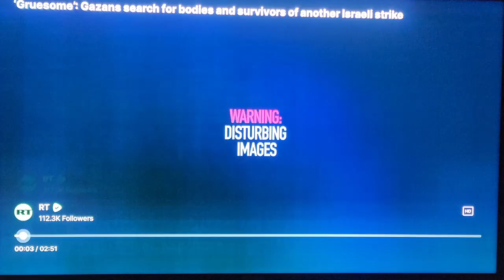German farmers protest incompetent government! BRICS+ adds new nations as the dollar dies.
German farmers protest new taxes to pay for UkraineRussiaWar in a deep freeze that will likely kill German people without gas or oil. Let's revisit the Nordstream pipeline destruction by the U.S. which the German people don't seem to know about, or understand that this environmental disaster was/is the cause of their suffering!

30,000 Ukraine soldiers dying each month. 75 months to refill UnitedStates strategic oil reserve and U.S. weapons stock piles are dangerously low. Patriot missile batteries are all but exhausted. Saudi Arabia, United Arab Emirates, Egypt, Iran and Ethiopia joined BRICS (Brazil, Russia, India, China, South Africa) January 1, 2024. BRICS+ now represents 3.5 billion people, or 45% of the worlds population. BRICS+ produces 44% on the worlds oil.

The annual BRICS+ summit to take place in October 2024 which may see the introduction of a new world currency if Brazil gets its wish. Russia and India meet to discuss economic future behind closed doors. The Gaza massacre continues as South Africa demands a hearing on Thursday, January 11, 2024 about Genocide_of_Palestinians in front of the U.N. Court of International Justice.